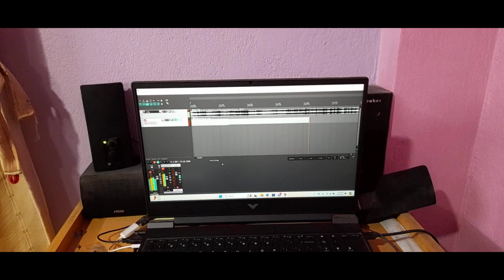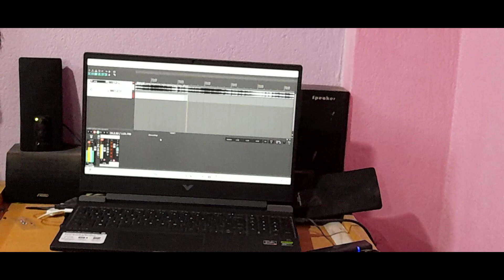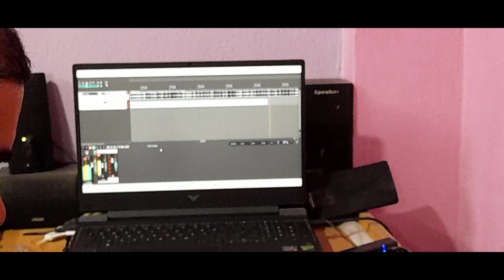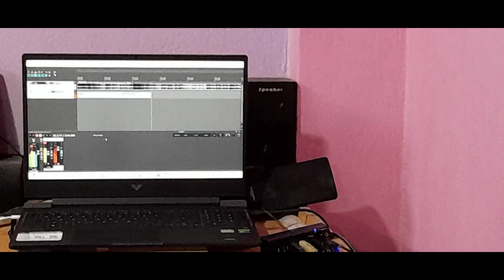ek pyarka nagma, hindi song playing on Piano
Ek Pyar Ka Nagma, hindi song is one of my favourite song. trying to playing on my keyboard.

Film: Shor
Artist: Lata Mangeshkar & Mukesh

Music director: Laxmikant Pyarelal
Lyricist: Santosh Anand
Filmstar: Manoj Kumar, Jaya Bhaduri, Premnath, Kamini Kaushal, Manmohan, Manorama, Asrani, V. Gopal